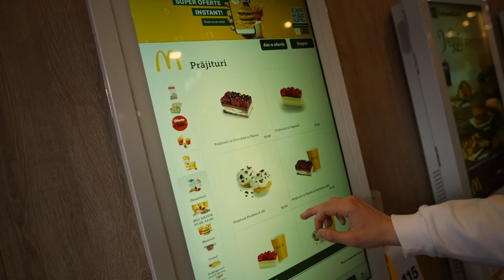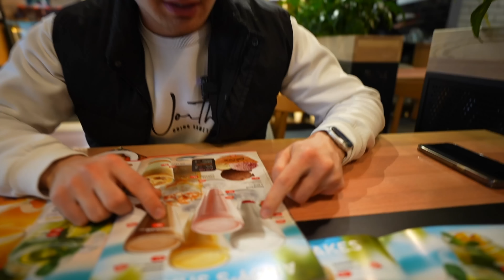AM MANCAT DOAR MANCARE ALBA PENTRU 24 ORE | NU INCERCATI !!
Ce produse am ales? Am putut rezista până la final de zi? Cui i-am oferit flori albe? Care a fost cea mai bună masă? Toate astea le veți vedea în acest video!